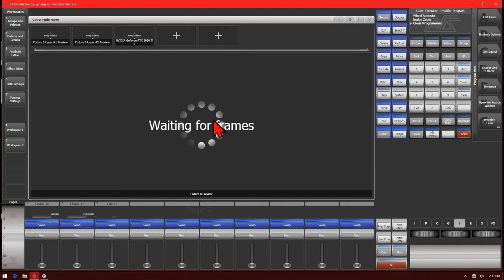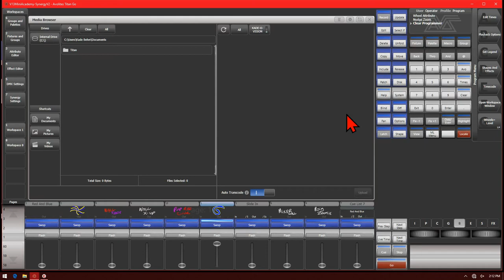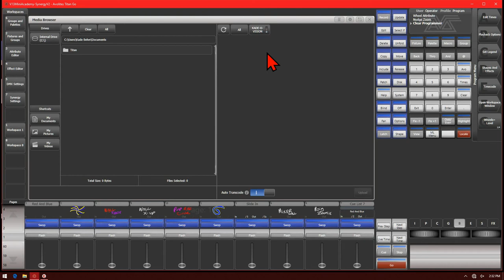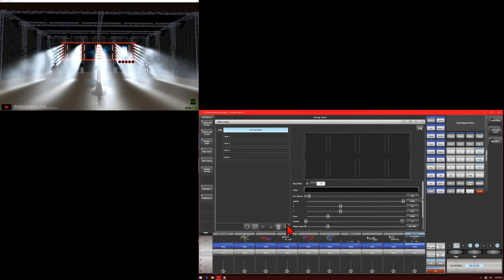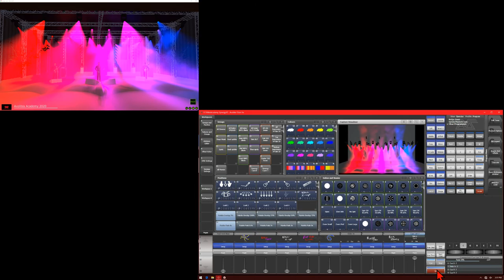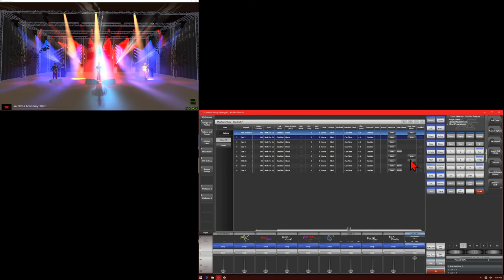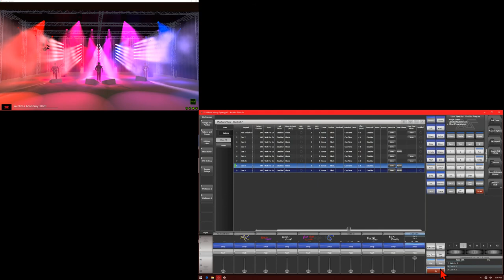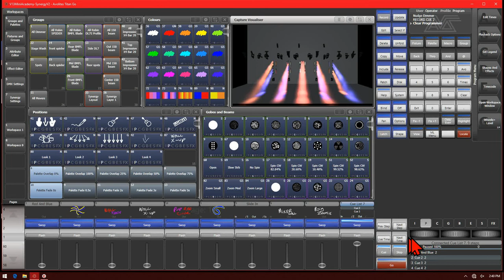Use Case for Synergy With Sam Parry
We cover Use Cases for Synergy  with special guest Sam Parry!

This Video is from a Facebook Live Stream from the Avolites Programers and Users Group .